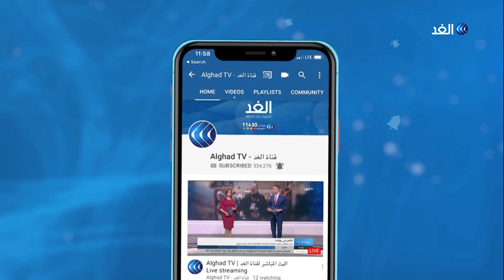وفد أمريكي يصل شمال سوريا ويلتقي قيادات كردية.. هذه تفاصيل الزيارة؟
أكد وزير الخارجية التركي مولود تشاووش أوغلو أن أنقرة ستطلق عملية في شرق الفرات إذا لم تتم إقامة المنطقة الآمنة في سوريا
وأعرب تشاووش أوغلو عن أمله في التوصل لاتفاق بشأن المنطقة الآمنة بعد محادثات مع المبعوث الأمريكي الخاص إلى سوريا جيمس جيفري في أنقرة اليوم.
المزيد من التفاصيل ينضم إلى النشرة الإخبارية مراسلا الغد من أنقرة من أمام وزارة الخارجية مصطفى القطان ومن القامشلي ناز السيد مع الإعلامية داليا نجاتي.